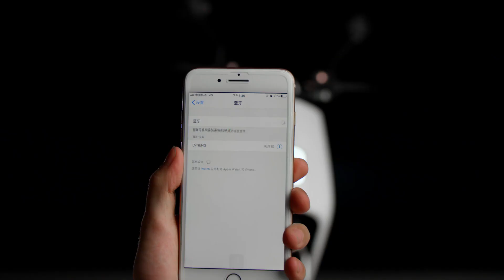LVE S5 - Un scooter électrique à grande autonomie !!!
A l'essai en boutique
Prix : 3599€
Primes : 780€ (NATIONAL) + 400€ (PARIS)  et 1500€ (PROS IDF)
Equivalent 50 cc (sans permis ou BSR)
Puissance moteur : 3000W
Vitesse : 45 km/h
Batterie : SAMSUNG 2 x 60V 26Ah (Autonomie 140 km)
Temps de charge : 6h
Poids max : 150 kg
Etanchéité IP65
Versions : Deux places ou 1 place livraison
Top case : Offert
Enceintes Bluetooth : Oui
Couleurs : Rouge – Blanc – Noir – Gris